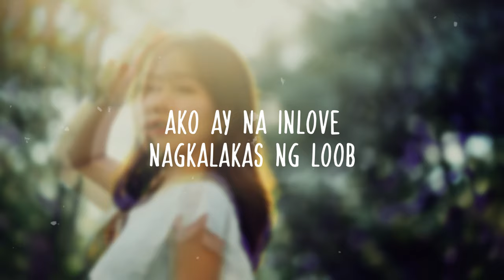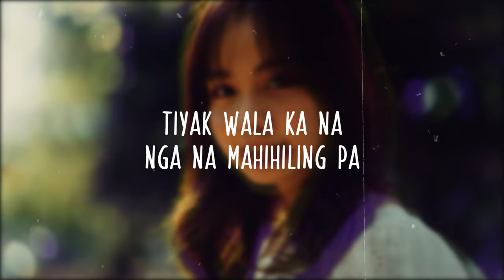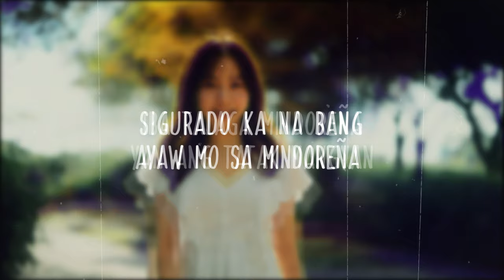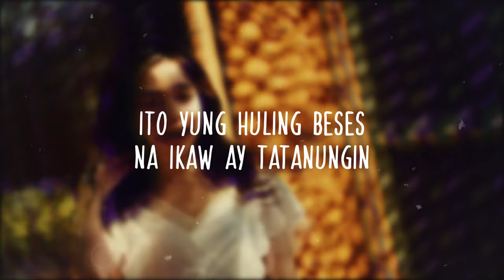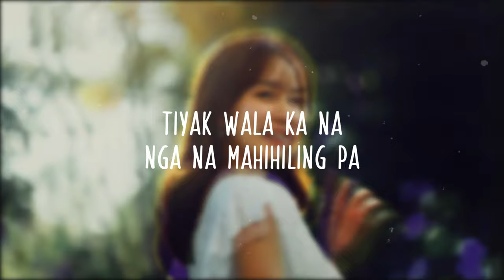Mindoreña Girl "Blu X" JYSN, Eevez'One, Aloy & Tyrone (Lyric Video)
Recorded @Hiprap Studio
Beat Produced By Hiprap Beats

Godbless